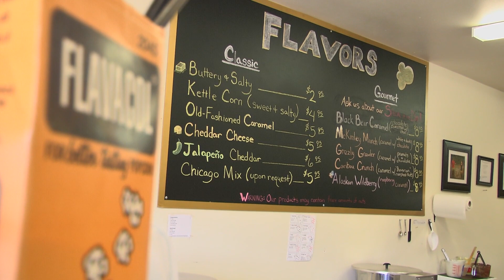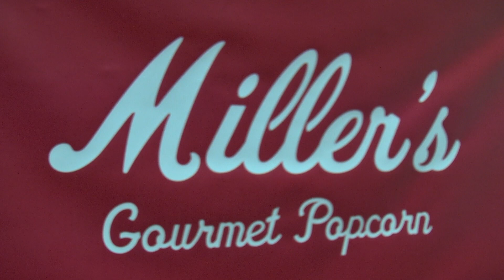Miller's Gourmet Popcorn- HWM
Darrell ventured north to Alaska. Erik and Christin Miller and their gourmet popcorn make the midnight sun shine a little brighter. A small popcorn shop nestled in the mountains outside Denali National Park. Delicious? Yes. Gourmet? You bet! But you'd be mistaken if you thought popcorn was the summit of their story. The history of 'Miller's Gourmet Popcorn' is topped with a healthy dose of adventure.
A short by Highway Walkers Media.